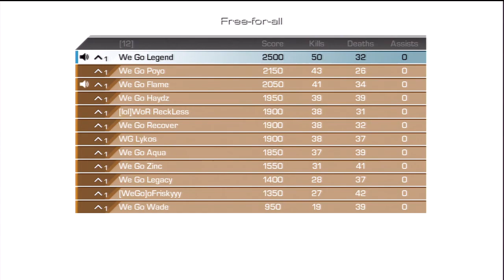Memories - Forever We Go!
We Go Lobby lets go!

Teamtage will be up on this channel first, keep active for this week!, thanks :)

1:22  for voices

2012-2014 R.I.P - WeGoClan